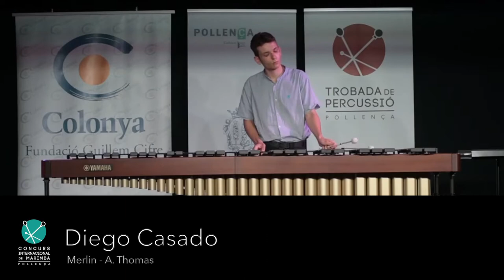II International Marimba Competition / Diego Casado - Finalist / Merlin - A. Thomas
II International Marimba Competition - FINAL
POLLENÇA - July 2021
Diego Casado - SPAIN / Finalist